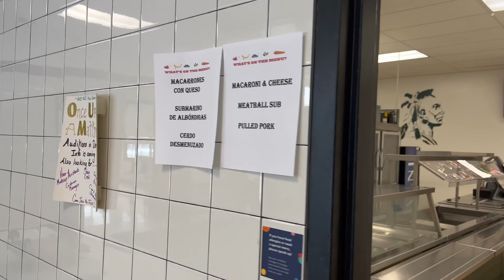13 Years Ago I Lived 8,593 Miles From Manila… This is Where I Began! 🇺🇸🇵🇭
If you are new to the channel, welcome!  In today’s vlog I revisit my old high school in Weedsport, NY and reminisce in the moment as I walk through every hallway of my old stomping ground.

Did you like Today’s video?

If so, I’d like to suggest that you to smash that subscribe button and notifications bell because it will allow me to stay in touch with you on a daily basis!

Hi, I’m Justin!  I like to break patterns, try new things, stretch comfort zones and grow.